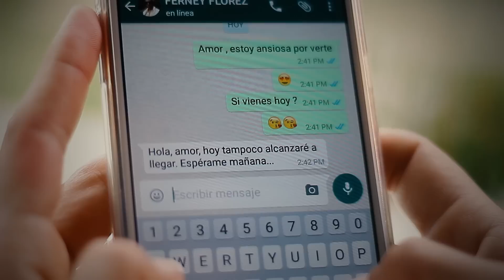Ferney Florez - Cruel Traición (Video Oficial) | Música Popular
Disfruta del video oficial de mi éxito “Cruel Traición” con lo mejor del nuevo despecho, cantina, corrido, regional colombiano, mexicano para bailar gozar, beber, tomar guaro, pistear, embriagarse, llorar, gozar, disfrutar y dedicar toda la noche 2023. 🍻

De Cañas Gordas Antioquia para el mundo, con todo el sentimiento de la música popular.

Creditos:
Autor e Interprete: Ferney Florez
Director: Gabriel Mazo.